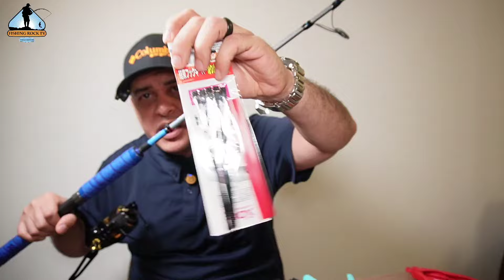سلامتك أهم مليون مرة من الصيد !!؟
🟧حسابي الشخصي علي الانستجرام ↙️

🔴لينك القناة علي اليوتيوب ↙️

🟡لينك حساب التيك توك↙️

🔵لينك صفحتي علي الفيس بوك ↙️

⚪لينك  حساب الفيس بوك ↙️

🔴لينك برنامج يا تصيد يا تخيب الموسم الاول والذي يعرض على قناة الإمارات ↙️